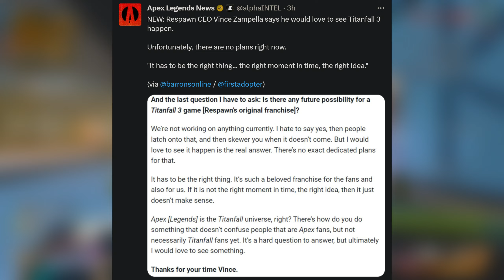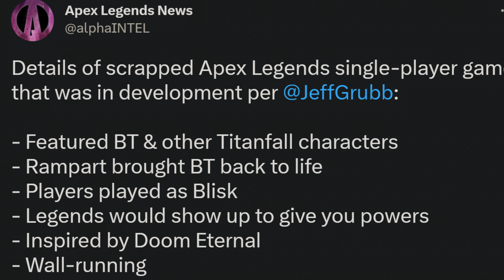HUGE News, It Is Still Coming !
I get the outro memes from the Kings on the ApexOutlands subreddit, so go join it !